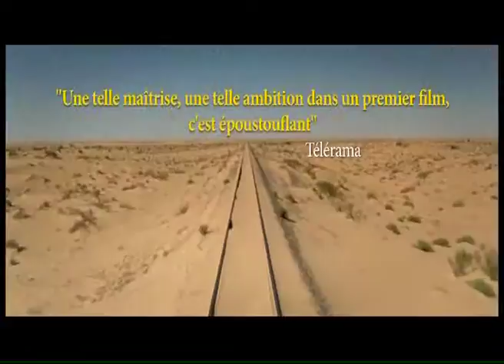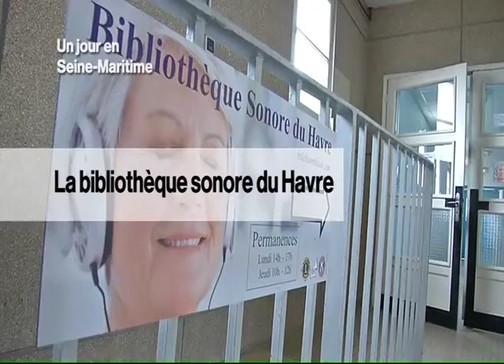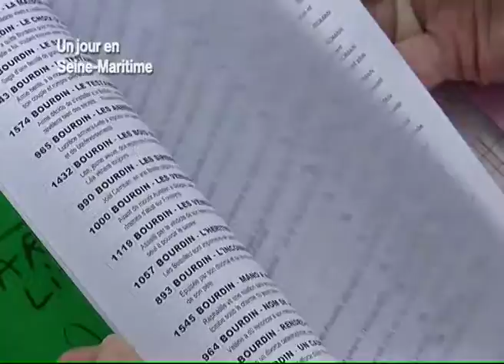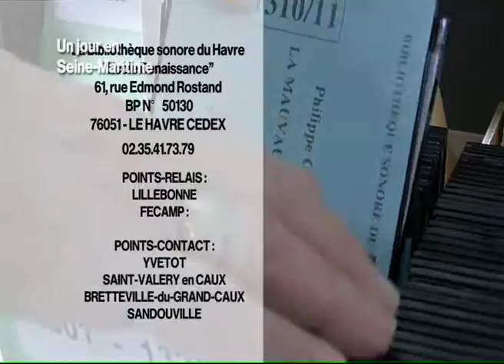131112 La quotidienne P1